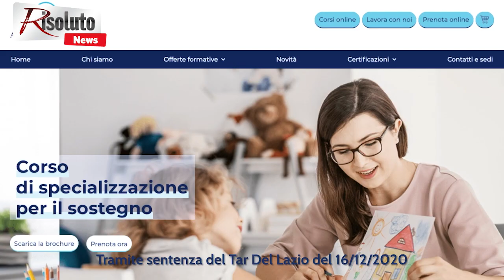Arresto a Menfi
Lancio di oggetti dal balcone  di casa brandendo un coltello a Menfi, romeno arrestato dai carabinieri (Video)
Serata di tensione, ieri, nella via Michelangelo, a Menfi, dove un romeno di 46 anni, Vasile Munteanu,  avrebbe iniziato a lanciare diversi oggetti dal balcone della casa dove vive e dove si trovava in detenzione domiciliare. L'uomo, che impugnava un coltello e che sarebbe stato ubriaco, si trovava nella casa assieme a un'altra persona.
Sono arrivati i carabinieri che hanno iniziato a discutere con l'uomo che, intanto, si portava sulla ringhiera del balcone di casa, minacciando di suicidarsi. A un certo punto il quarantaseienne si sarebbe portato ancora all'interno della casa e sempre impugnando un coltello. Approfittando di un attimo di distrazione del romeno i carabinieri sono riusciti a bloccarlo ed a disarmarlo.
Il romeno è stato arrestato per resistenza a pubblico ufficiale e trasferito nel carcere di Trapani dove nelle prossime ore si svolgerà l'udienza di convalida. E' assistito dall'avvocato Filippo Lojacono.